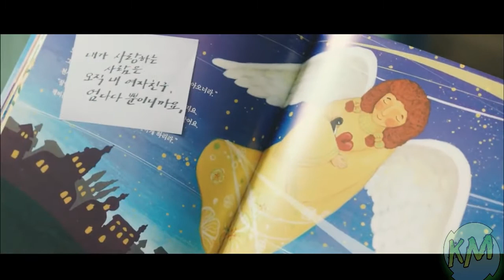MY ABSOLUTE BOYFREND + ARE YOU HUMAN TOO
BIENVENIDOS A MI CANAL DE YOUTUBE DONDE MESCLAREMOS CANCIONES DE DORAMAS CON OTRO DORAMA
DEJA EN LOS COMENTARIOS QUE COMBINACION TE GUSTARIA QUE SEA EL SIGUIENTE!!